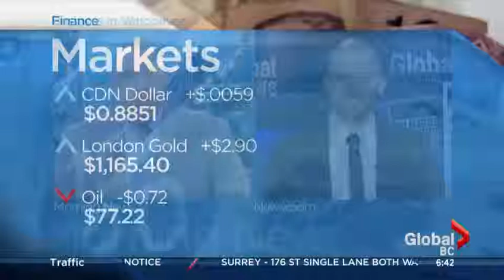BIV on Global BC Nov 12 2014 Millennial spending